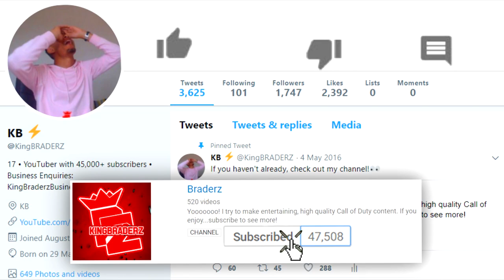BANNED on BLACK OPS 4...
This class will get you BANNED...